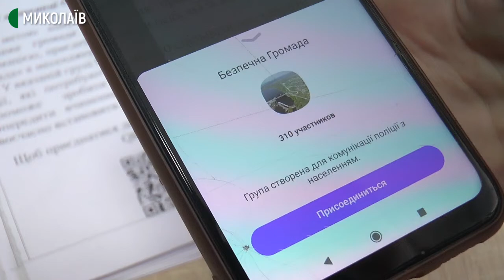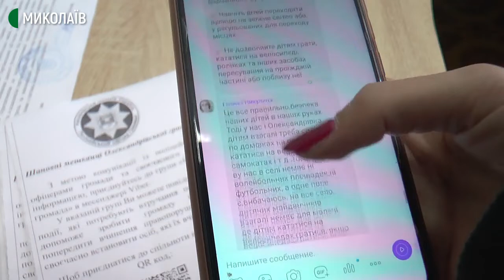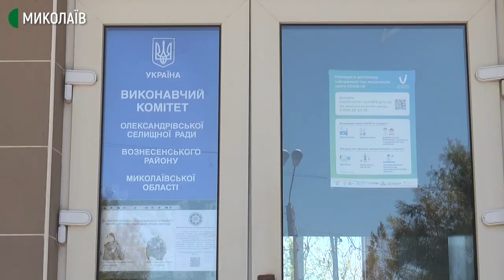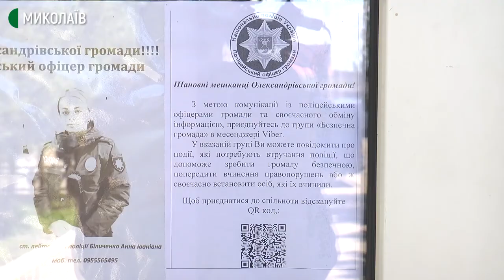Безпечна громада. Правоохоронці на Миколаївщині налагоджують онлайн-комунікацію з населенням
В Олександрівській ОТГ, що на Миколаївщині, поліцейські створили вайбер-чат "Безпечна громада". За допомогою чату правоохоронці налагоджують комунікацію з місцевим населенням.
У групу офіцери постять дописи щодо змін в законодавстві, про карантинні обмеження під час коронавірусу тощо.